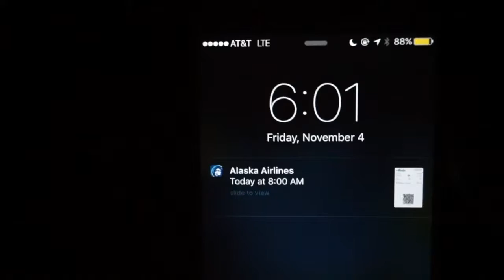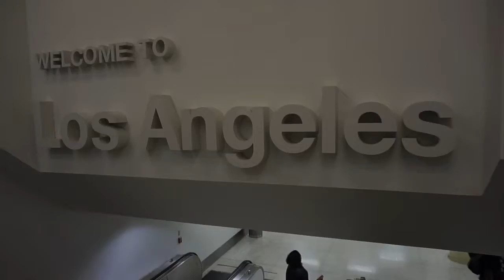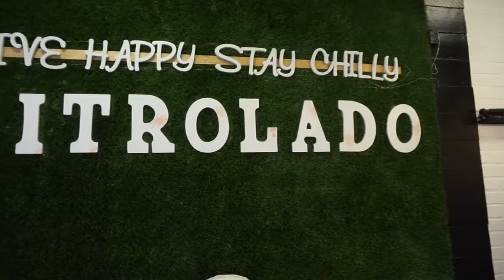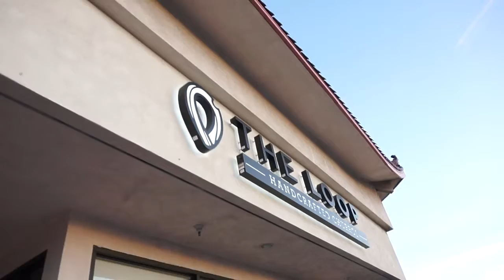LA Vlog Day 1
LA Weekend Vlog with lots of food, workouts and just enjoying the city